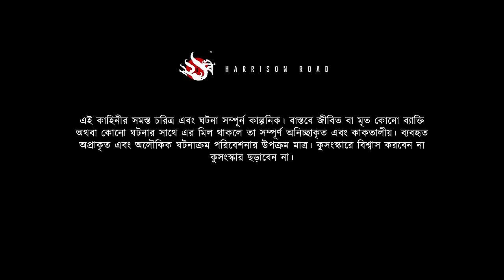ঝড়ের রাতে ট্রেনের গল্প - (গ্রাম বাংলার ভূতের গল্প) | Bangla Audio Story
Tonight's Episode : কালা জাদুর কবলে - মুর্শিদাবাদের গ্রামের সেই ঘটনা (গ্রাম বাংলার ভূতের গল্প) |  Bengali Audio Story by Sukanta Das

𝗖𝗥𝗘𝗗𝗜𝗧𝗦
Author: Sukanta Das
Narrator: Prattyay
Other Characters: Barnala, Sumitendra & Prattyay
Production: 221B Harrison Road
Poster: 221B Harrison Road

𝗔𝗕𝗢𝗨𝗧 𝗨𝗦
Step into the realm of "221B Harrison Road", where the past meets the present in a symphony of haunting narratives and the rustic charm of rural Bengal, where shadows dance in the moonlight and whispers carry tales of ancient folklore. As we embark on this auditory adventure, immerse yourself in the enchanting whispers of the Lost Bengal, where every shadow hides a secret and every corner holds a tale waiting to be told.
Inspired by the oral tradition of storytelling, we aim to revive the tradition of storytelling that once thrived in the heart of the Bengali family on lazy afternoons, stormy nights, or chilly winter evenings, where the flickering glow of oil lamps and candles illuminated faces young and old, entranced by the mystical tales spun by elders. Whether it's the legend of the headless Brahmin, the vengeful spirit of the Aghori Baba, or the mysterious encounters in the depths of the Sundarbans, each episode of gram "banglar bhuter golpo" is a portal to a world where superstition and reality blur.
Join us as we peel back the layers of time and tradition, breathing life into the legends that have shaped the cultural landscape of Bengal for centuries. So, gather 'round, dear listeners, and let us embark on a journey, where the echoes of the past whisper tales of mystery, intrigue, and the timeless allure of the Lost Gram Bangla.